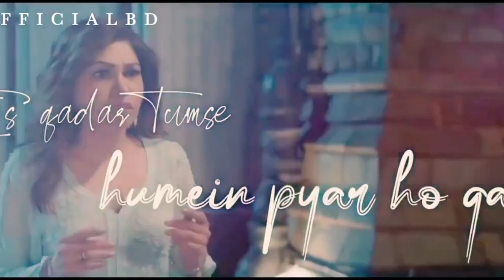iss Kadar Tumse Hamen Pyar Ho Gaya || 🤭🤫 😍😍video @mdrajjak7217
is kadar tumse hamen pyar ho gaya video song

इस क़दर तुमसे हमें प्यार हो गया वीडियो

सॉन्ग गाना इस कदर हमें तुमसे प्यार हो गया सॉन्ग

वीडियो में

is kadar tumse hame pyar ho gaya gana video songis kadar tumse hamen pyar ho

gaya song

is kadar tumse hamen pyar ho gaya song dj

is kadar tumse hamen pyar ho gaya song ringtone

is kadar tumse hamen pyar ho gaya song status

is kadar tumse hamen pyar ho gaya song lyrics

is kadar tumse hamen pyar ho gaya song dance

is kadar tumse hame pyar ho gaya gana video song

is kadar tumse hamen pyar ho gaya download song

is kadar tumse hamen pyar ho gaya sad song

is kadar tumse hamen pyar ho gaya lofi song